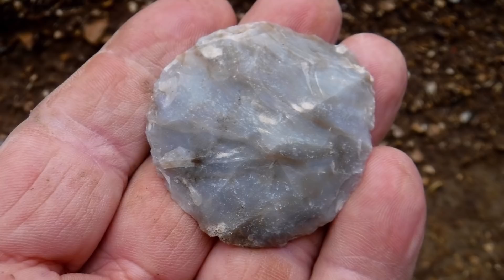Arrowhead Hunting - Missouri Arrowheads - 9/9/18 Creek Hunt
It's been a good while, since I've posted anything. Was a long drought, but finally got a little rain a few weeks ago. Had a pretty decent hunt on the 9th